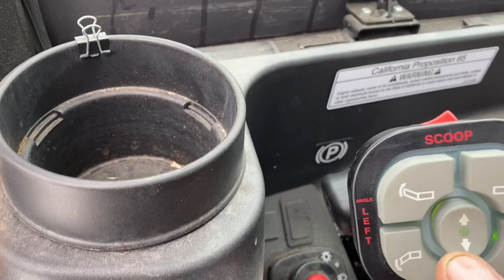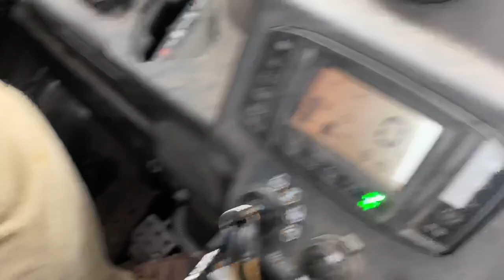Kubota RTV 1100C BOSS V PLOW 6' 6" UTV POWER - V XT review. Plowing lot side by side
Kubota Snow Plow Review. Side by Side snow removal in a large municipal parking lot. Heavy wet 2" inches of snow with ice and hardpack. With Smart shield.

polaris ranger, polaris razor, kawasaki mule, kawasaki teryx, can-am, bombardier, sxs, John Deere Gator, Bobcat Toolcat